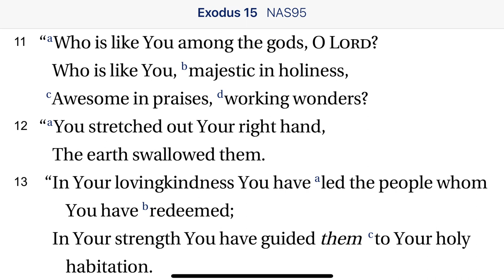Exodus 15:11-13 Guided in His Lovingkindness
God not only took His people out of Egyptian bondage, He guided them homeward across the desert expanse,